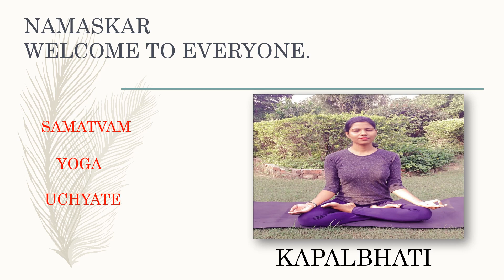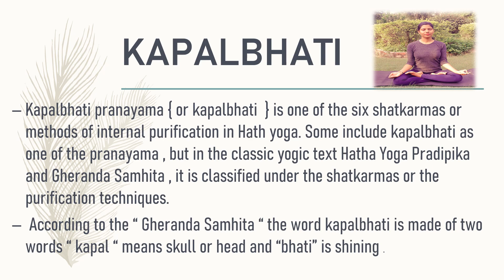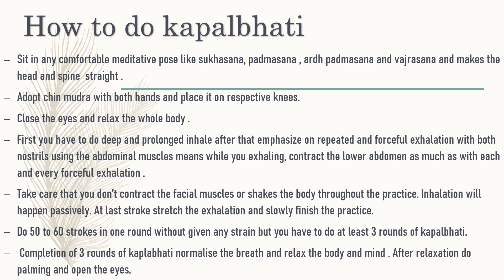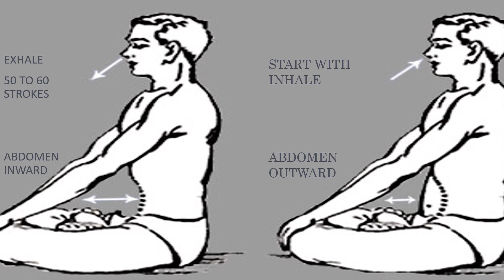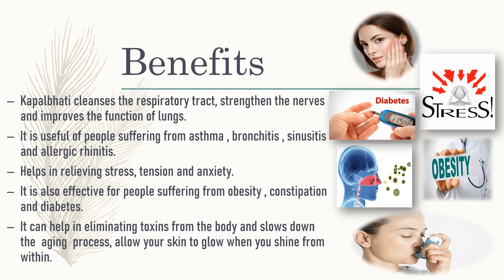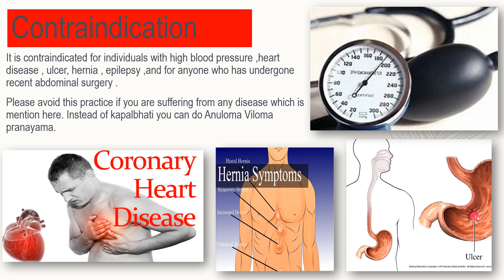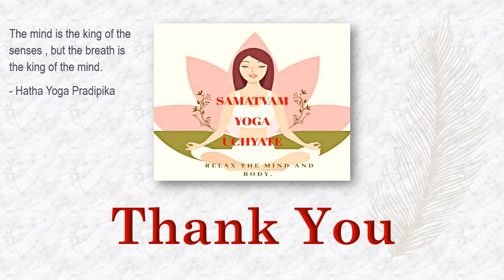कपालभाति को सही तरीके से कैसें किया जाता है ||How to do Kapalbhati & know its benefits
कपालभाति क्या है, उसको कैसे क्या जाता है, लाभ और उसकी सावधानी क्या है यह सब इस वीडियो में बताया गया है| कपालभाति को षटकर्म कहते हैं हमारी प्रचीन योग ग्रंथों के अनुसार जैसे घेरडं संहिता और हठ योग प्रदीपिका में इसका पूर्ण रूप से विवरण मिल जाएगा और हठ योग में भी इसे आंतरिक शुद्धिकरण तकनीक के अन्तर्गत रखा गया |

IN THIS VIDEO I AM TELLING TO YOU ABOUT THE KAPALBHAT IN HIND I, MEANS HOW TO DO KAPALBHATI ,ITS BENEFITS AND CONTRAINDICATIONS.
KAPALBHATI IS ONE OF THE SHATKARMA  ACCORDING TO OUR ANCIENT YOGIC TEXTS LIKE GHERANDA SAMHITA AND HATH YOGA PRADIPIKA.

THANK YOU IF ANYONE WANT TO ASK ANY QUESTIONS RELATED TO THIS VIDEO THEY CAN ASK ON COMMENT BOX THEN I WILL GIVE THE ANSWER. I HOPE SO THIS VIDEO IS HELPFUL FOR YOU.